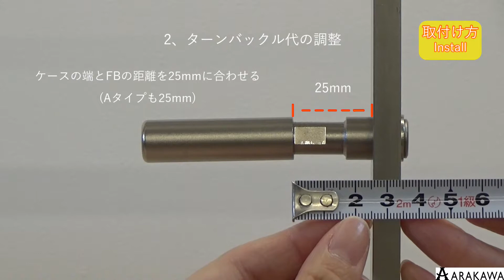【水平・STEP 2】FB・グリップテンション側の取付け方 ~ワイヤー手すりシステム・テンショングリッパーTG~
ワイヤー手すり・FB 端末ホールド側の取付け方

ワイヤー手すりシステム・テンショングリッパーTG
FB・グリップテンション側の取付方法をご案内します。

00:11 概要（完成図）
00:35 グリップテンション金具とは
00:42 使用する工具・道具
00:56 取付①金具のケースをゆるめる
01:11 取付②固定用ボルトTG-EB/EAとTGR-3B/EAをFBに挟み込み固定する
01:36 取付③ターンバックル代の調整
01:55 取付④余分なワイヤーをワイヤーカッターで切断
02:20 取付⑤ワイヤーをグリップテンション金具TGR-3B/EAに挿入・回し込み張る

FBに穴を開けて、固定用ボルトTG-EB/TG-EA（オスネジ）と端末ホールド側金具TGR-3B/TGR-3A（メスネジ）を挟み込みます。ワイヤーワイヤーを金具に入れて、回せば簡単にワイヤーが張れます。

一度固定されたワイヤーを外す場合は「ワイヤーの取外し方」をご覧ください。